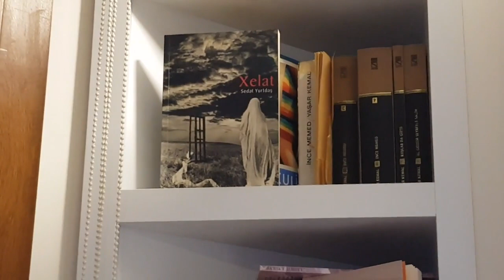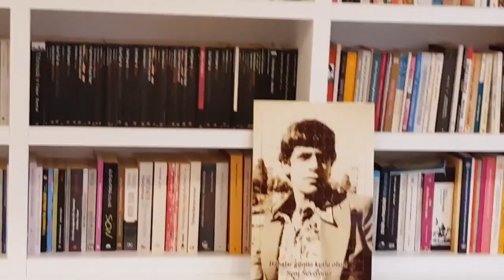Sedat Yurtdaş - Şopajo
Sedat Yurtdaş
ji Şopajo
çend rûpelan dixwîne